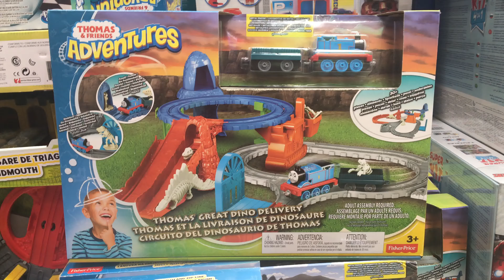Thomas and Friends Adventures L5R 3W2 - Thomas and friends adventures track